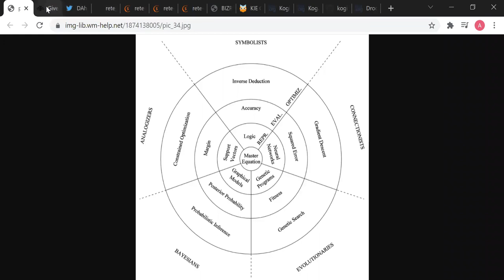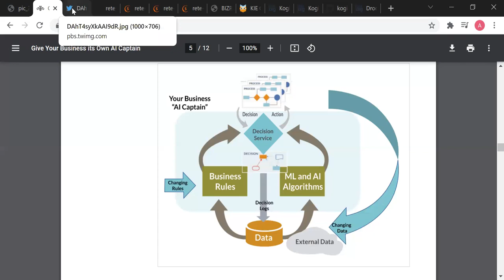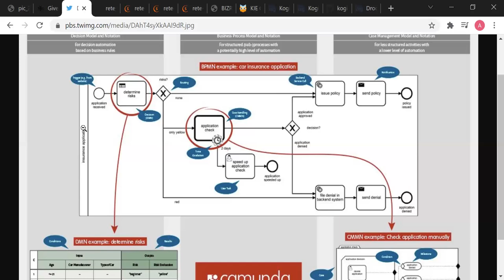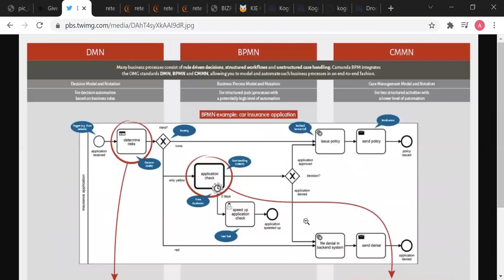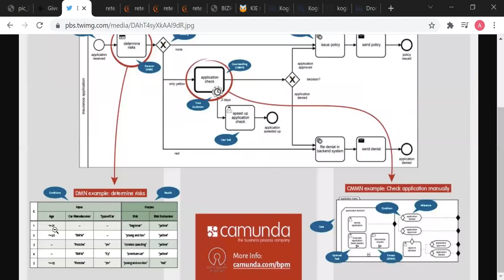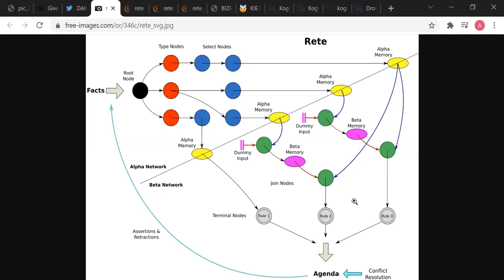AI lecture 5 / part 1 - Rete inference